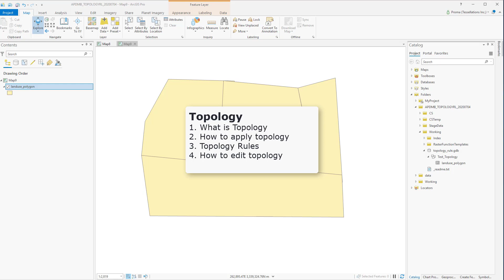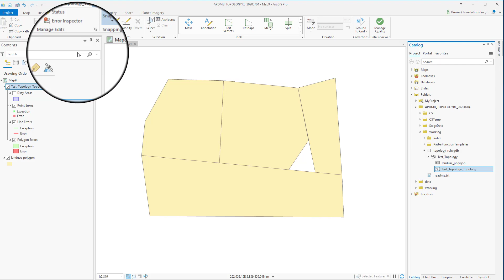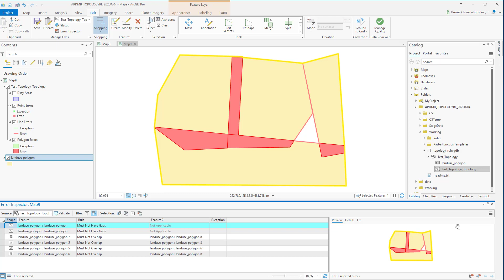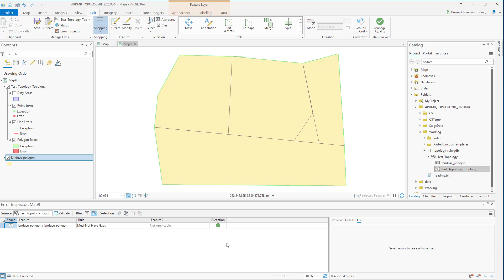ArcGIS Pro: Topology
A short video on topology Courtesy of Tessellations Inc., visit us - Meet your GIS Company where quality matters.

Do you have GIS questions or video topic requests?